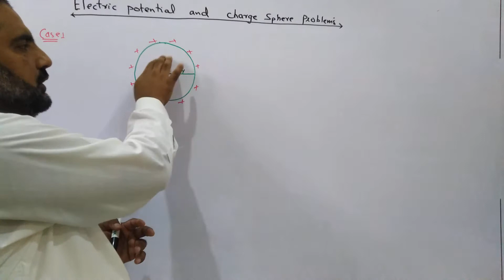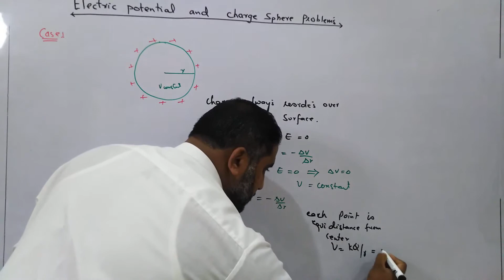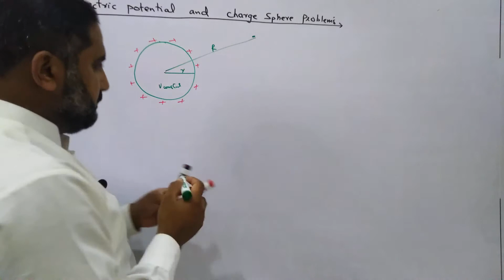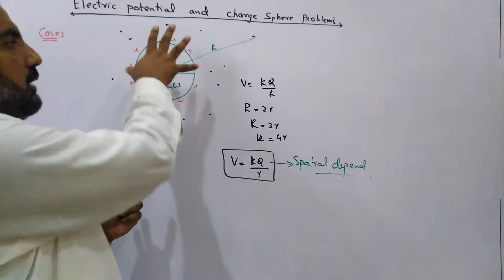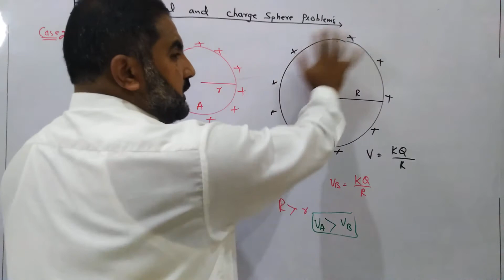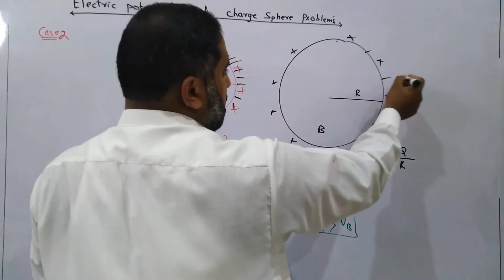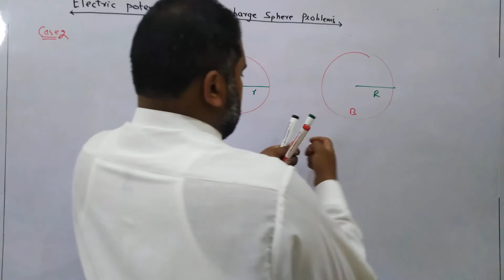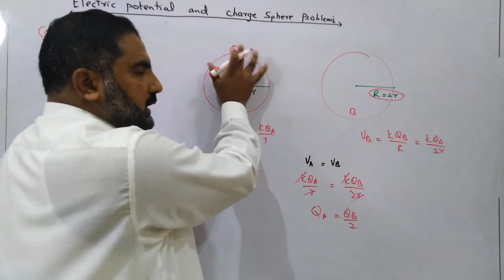Electric potential problems for charged sphere